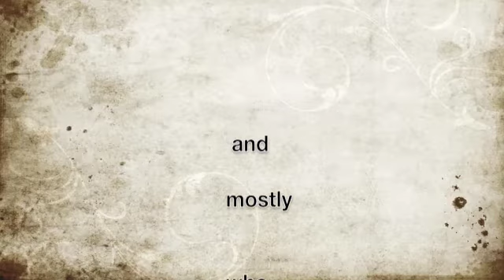Halfway House- Musical diaries #2